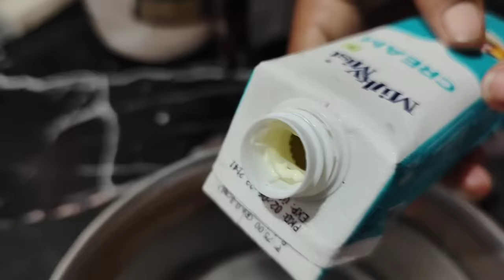അടുക്കളയിലെ ആദ്യ Dream Cake 🍰 കവി Oreo കൊണ്ട് ഞെട്ടിച്ചപ്പോൾ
special Dream cake Cup cake trending cake